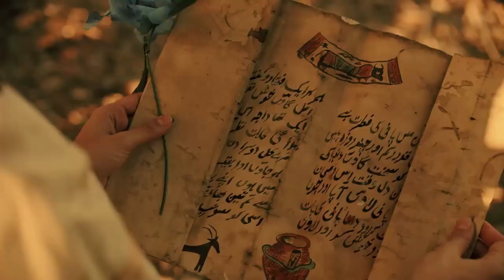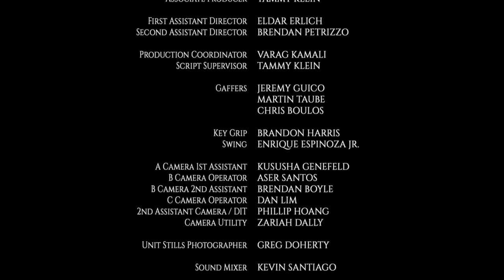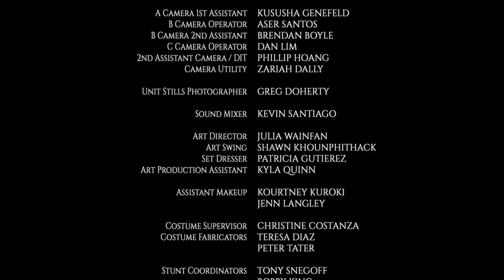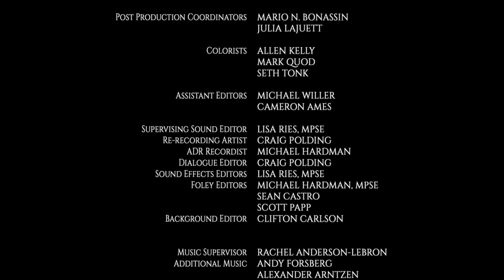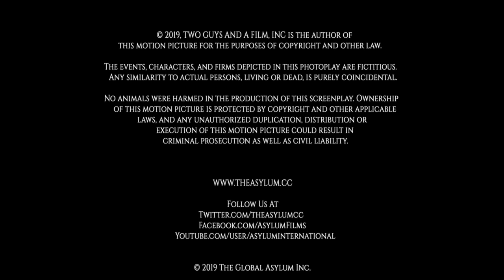ПРИКЛЮЧЕНИЯ АЛЛАДИНА. Фэнтези, Приключения, Семейный.